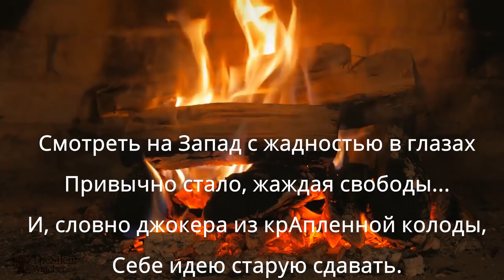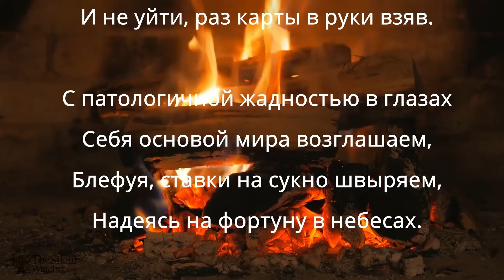Вредные предпраздничные советы и еще более вредные аксиомы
Призраки власти бродят по Европам, а я даю вредные советы и отвечаю на некоторые вопросы. Аксиомы для детей Творца. Позовчерашние друзья, вчерашние враги и снова друзья, воткнувшие штыки в чернозем  Украины.
Сайт, пока еще очень сырой: devlettime.com
Для тех, кто может и хочет помочь моему видеоблогу.
Вся информация есть на русском языке и платежи в любой валюте с карт принимаются очень просто..
Можно и тут: а те, кто хочет и может потратить немного времени - пройдите по ссылке на мою страничку на tipeee
и посмотрите музыкальный клип справа путем нажатия на картинку.
 Справа есть окошко с руками гитариста, нажмите и слушайте. Все клипы отличного качества.
Благодарю за помощь и выражаю признательность следующим зрителям из разных уголком мира:
Shota Sharangia ( Шота из Грузии помогает постоянно , надежен как лревние горы Кавказа),Ольга Титаренко и ее муж Александр (помогаеют постоянно и работают над моим сайтом  ) ,Miroslav Takac , Danis Rakhmatullin , Терехов Андрей , Суханов Роман,  Цатуров Василий , Денис Ефремов , Медведева Анастасия , Olga Romanova ,   Чернов Вячеслав , Потехин Александр , Воробьева Светлана , Natalia Doronina ,  Якшибаев Радмир , Danguole, Дубинин Евгений , Sergej Fuchs (Все они помогают после каждого ролика), Рукоделов Игорь(постоянно и давно помогает),  Baskin Michael (давний регулярный помошник), Ната (новый помошник), Aleksandrs Aleksejevs, Ramilja Muginova (новый постоянный  помошник,) Linards, Светлана Омелина (новые помощники)Коротин Евгений (Постоянно помогает), Шумигора Алексей,  Букин Георгий, Карпович Сергей,Wladimir Siewert ( Новые помощники),Artasches Plisezkij (Регулярно помогает),Martty Koppelas (Мартти всегда с нами), Виктор и Инна из Германии (постоянно помогают), Новиков Алексей !